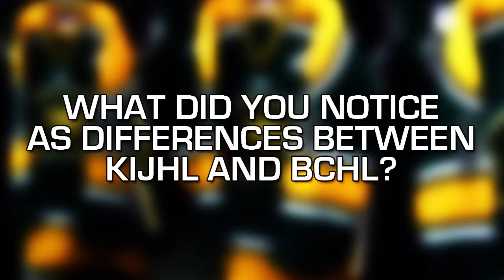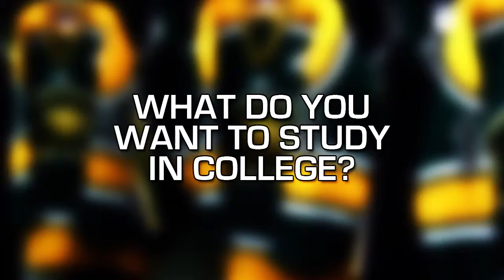Player Profile: Cole Arcuri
Get to know Kings defenceman Cole Arcuri better with his 2014/2015 Player Profile segment.